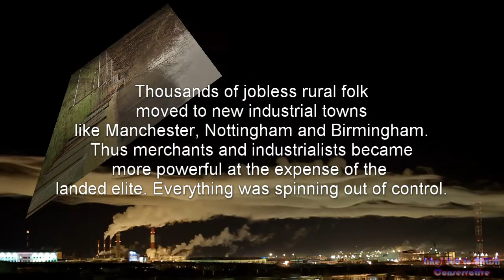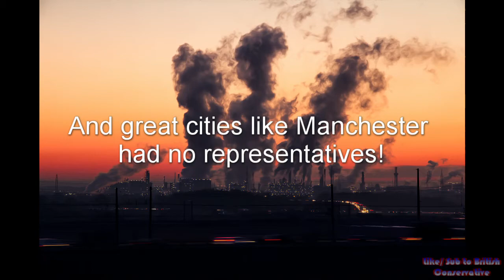Corn Toleration and Reform: 19th Century UK Conservatism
In the early 19th Century Conservatism was in flux as the Industrial Revolution created huge social changes and demands for reform in a newly urban electorate. This in the short term was a challenge to the landed aristocracy and gentry, many of whom were Tories, but in the long term it was a positive shift towards embracing free trade, toleration and mass suffrage.

Additionally the Conservative party itself only formed in 1834 (drawing on Tory and Pittite ideas) under PM Robert Peel who soon issued the Tamworth Manifesto. This set out their acceptance of the Great Rform Act and the necessity of gradual change in order to conserve the best bits of the past. Website is Credit to Josh Woodward for music